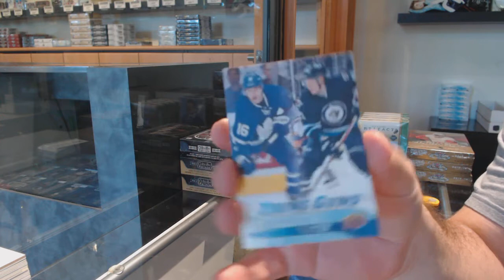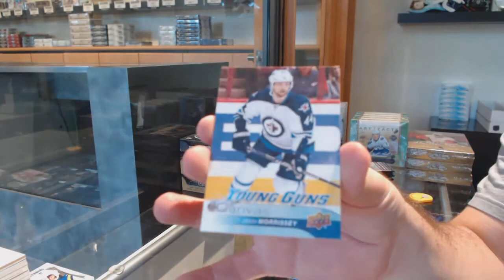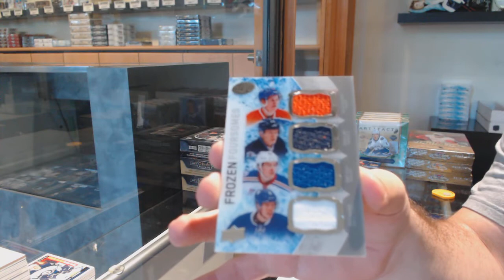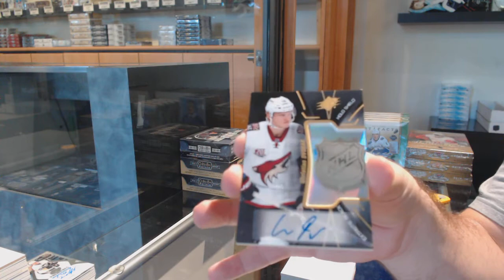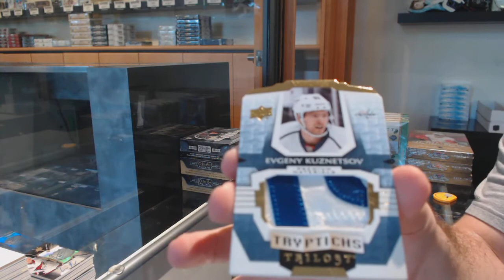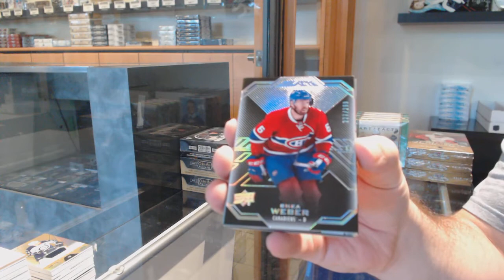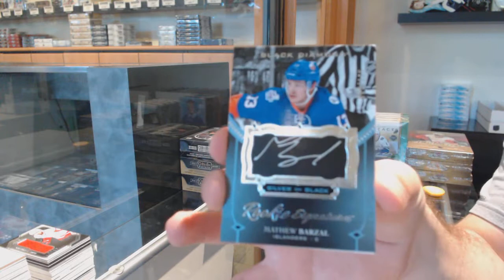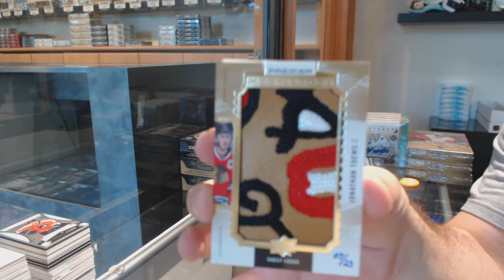16-17 Upper Deck Hockey Mix Box Break With Premier - C&C GB #11,931